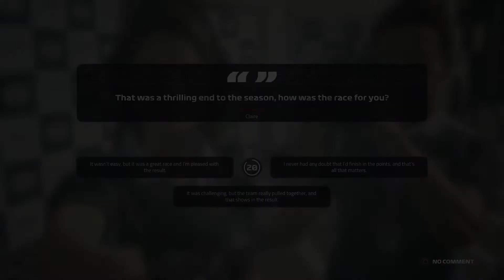F1 2019 - Sampion F2 :))